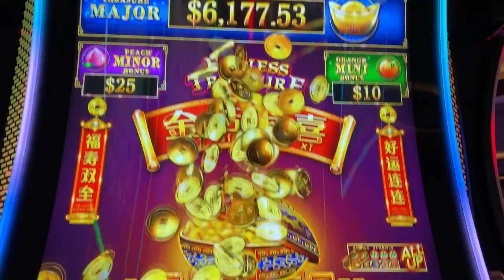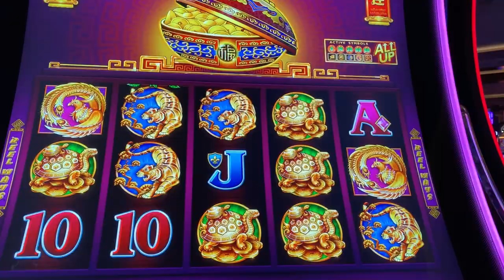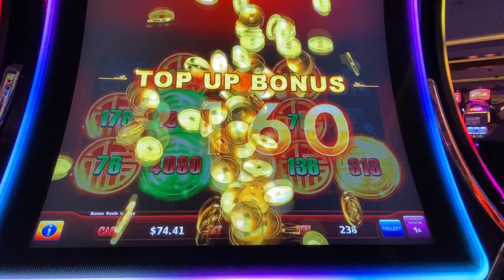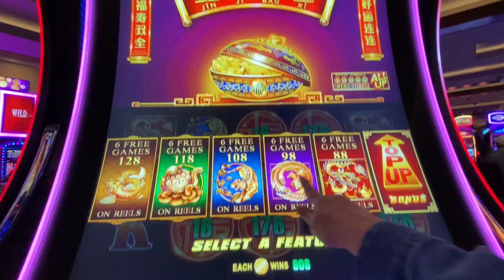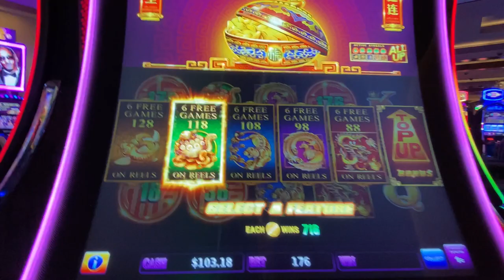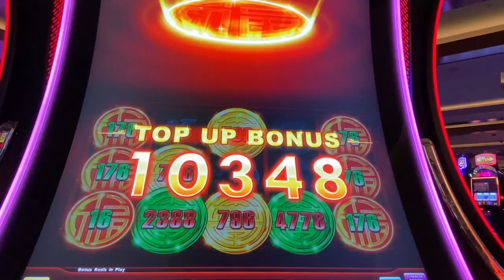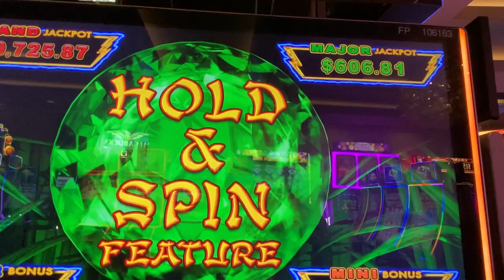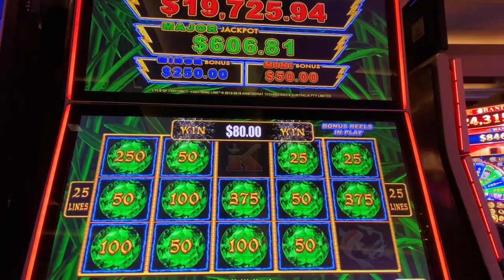How Many Times do i get Bonus in this Game? EndlessTreasure &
Very Exciting And Fun Slot Machine the Bonus keep Popping up. AMAYAExplorer# LightningLink# EndlessTreasure# SlotMachine# Gamble# CosmopolitanCasino# LasVegasGaming# SinCity# MyFavoriteGame# PokieWin# ChasingBigJackpot#